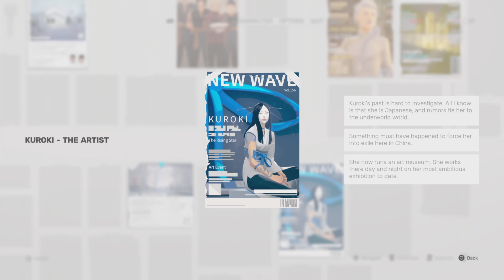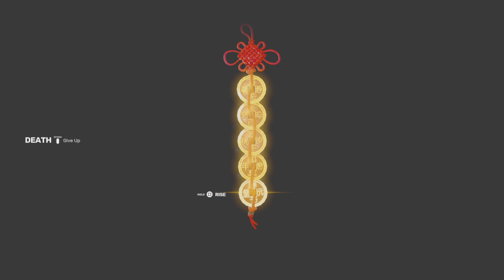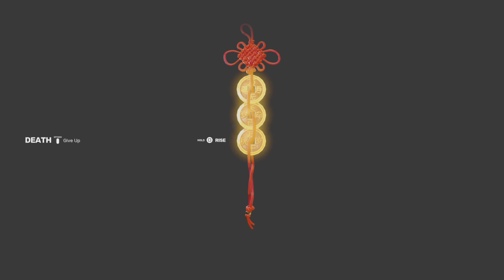Sifu part 2 should i keep going master mode